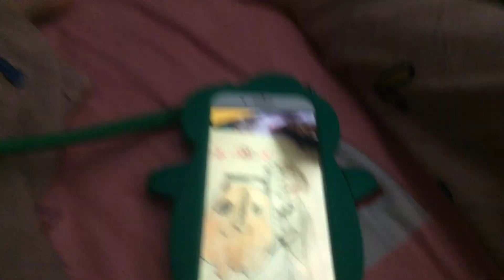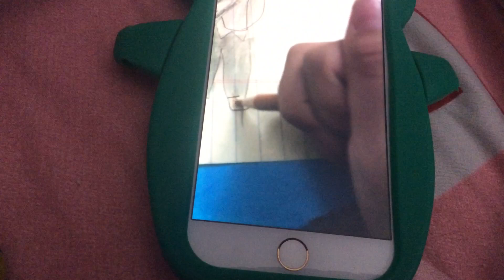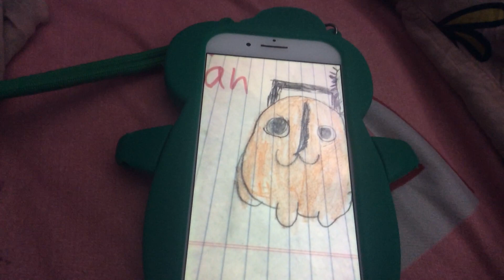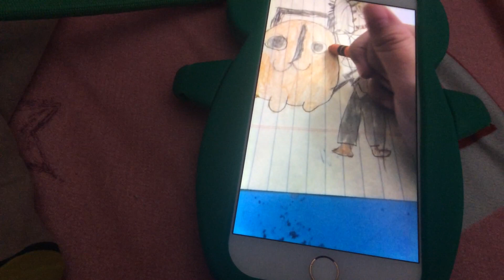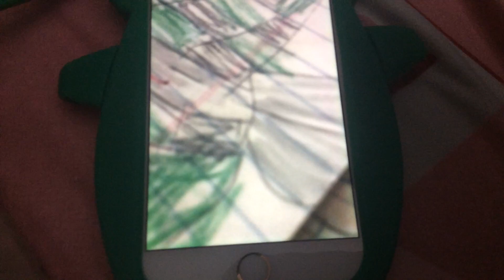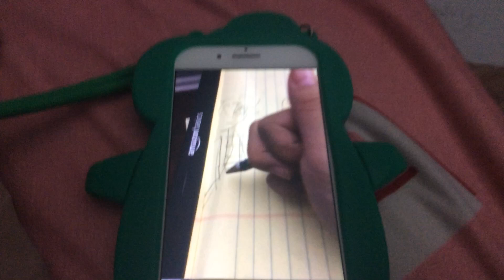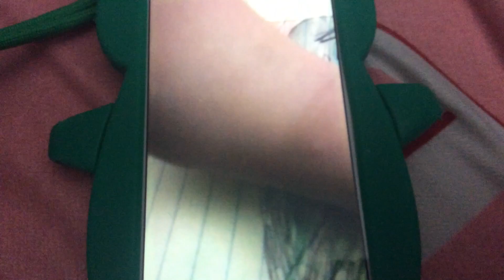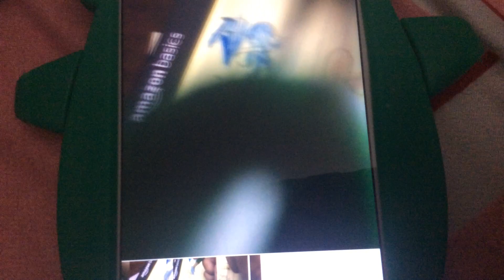Chainsaw man and demon slayer drawing